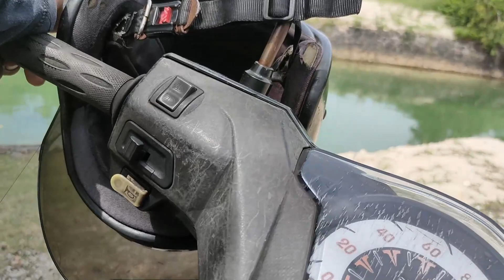SPOT ASIK ‼️ANTI BONCOS‼️ MANCING DISUNGAI AIR LAUT/KANAL ll SERANGAN BALI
Salam satu hobi kawan semoga dalam keadaan sehat dimanapun kalian berada
di video kali ini saya kembali lagi mancing di seputaran kanal/sungai air laut serangan bali, spotny memang anti boncos mohon dukungan dan sarannya kawan
semoga bisa menghibur kawan, SALAM SATU HOBI, ASIK.